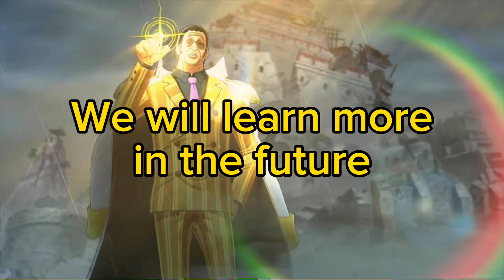//Kizarus secret: One piece Trivia\\